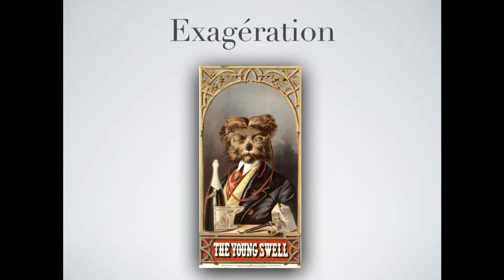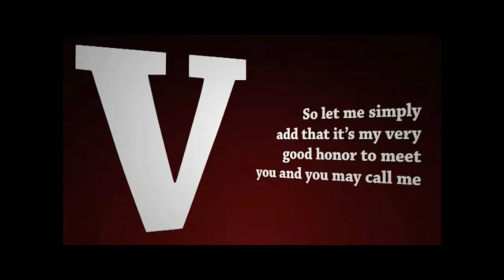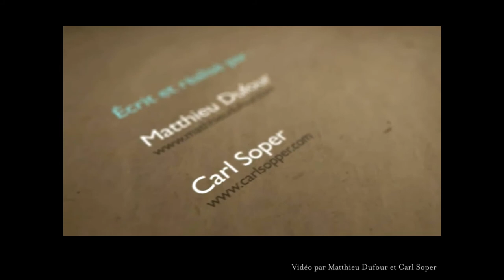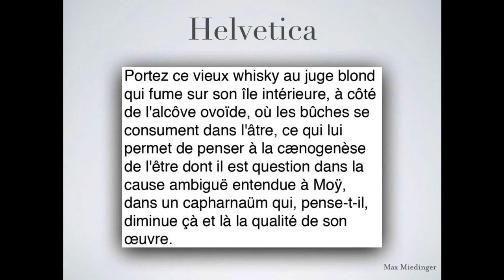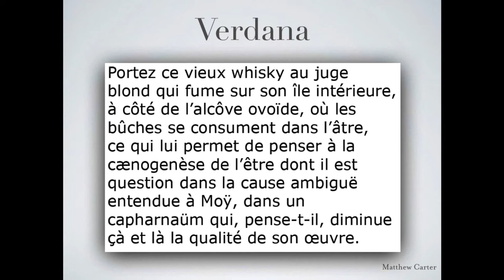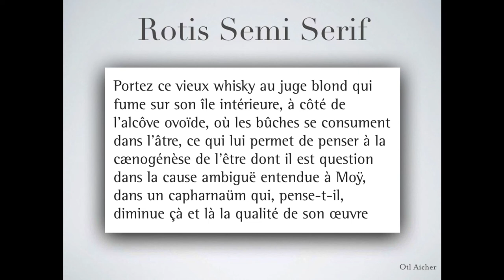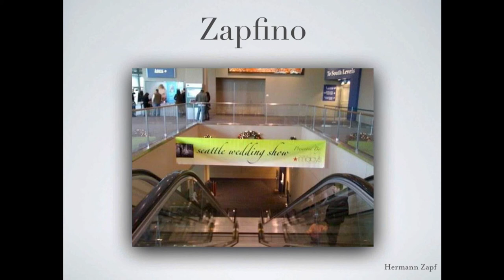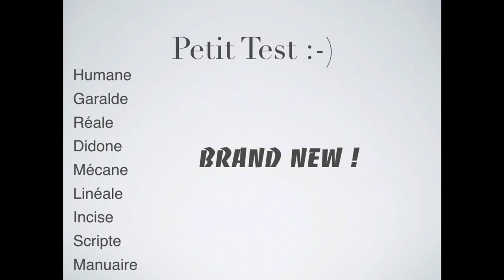Typographie (2017) cours #03